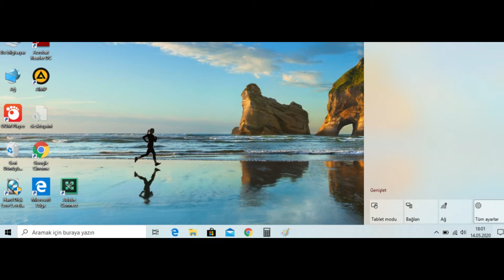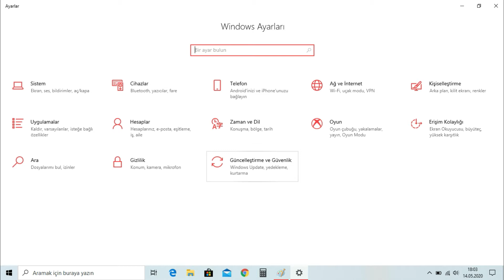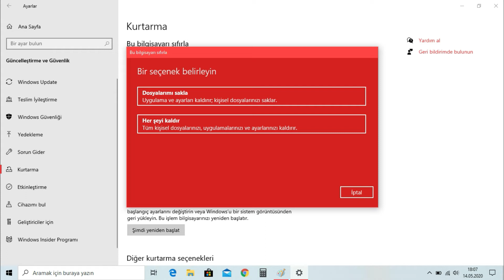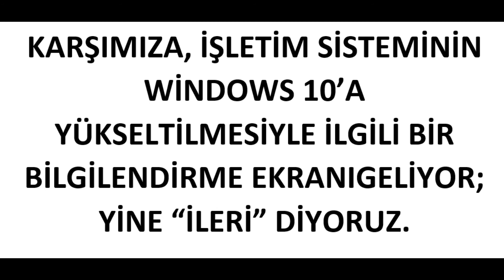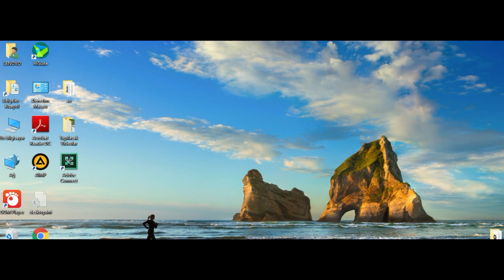Bilgisayara Kolay Format Nasıl Atılır?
Zaman zaman bilgisayarımız düzgün çalışmaz. Bizi sıkıntıya sokar. Böylesi durumlarda bilgisayarımızı sıfırlayıp işletim sistemini tekrar yüklemek, sorunu çözebilir. Windows 10'da bilgisayarımıza nasıl kolay format atabiliriz? Buyrun birlikte gerçekleştirelim.